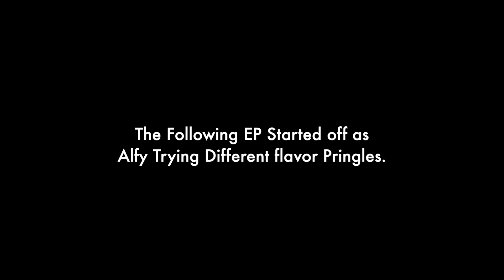Alfy Tries Season 3 Finale CAT FOOD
A D-Man Studios Production